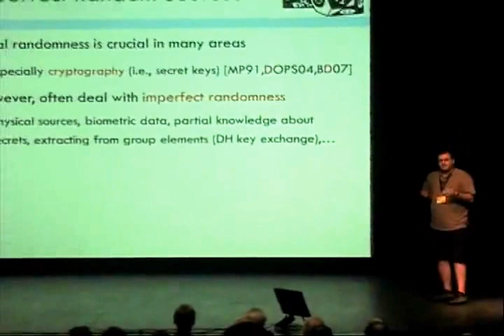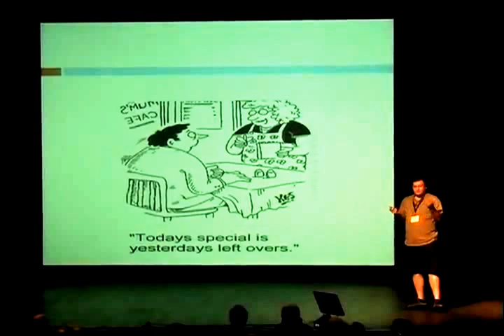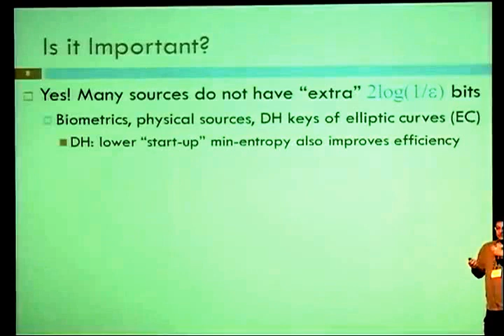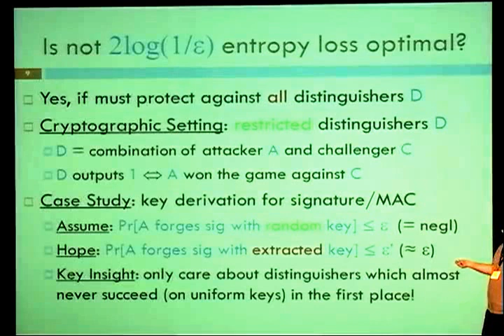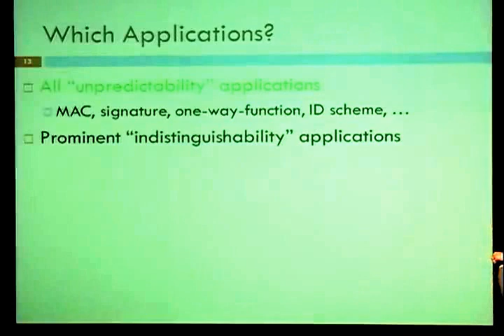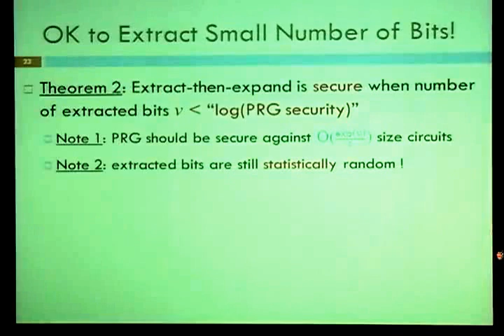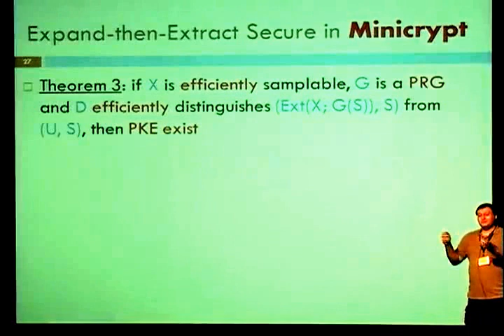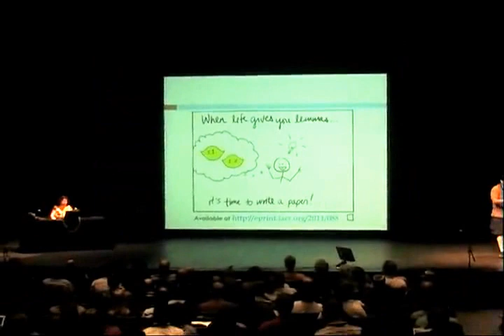Leftover Hash Lemma, Revisited (Crypto 2011)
Talk at Crypto 2011, August 15, 2011.

Boaz Barak, Yevgeniy Dodis, Hugo Krawczyk, Olivier Pereira, Krzysztof Pietrzak, François-Xavier Standaert, and Yu Yu
Microsoft Research New England; New York University; IBM Research; Université Catholique de Louvain; CWI Amsterdam; Université Catholique de Louvain;and East China Normal University

Abstract. The famous Leftover Hash Lemma (LHL) states that (almost) universal hash functions are good randomness extractors. Despite its numerous applications, LHL-based extractors suffer from the following two drawbacks:

Large Entropy Loss: to extract $v$ bits from distribution $X$ of min-entropy $m$ which are $\epsilon$-close to uniform, one must set $v \le m - 2*\log(1/\epsilon)$, meaning that the entropy loss $L = m-v \ge 2*\log(1/\epsilon)$.
Large Seed Length: the seed length $n$ of (almost) universal hash function required by the LHL must be at least $n \ge \min(u-v, v + 2*\log(1/\epsilon))-O(1)$, where $u$ is the length of the source.
Quite surprisingly, we show that both limitations of the LHL — large entropy loss and large seed — can often be overcome (or, at least, mitigated) in various quite general scenarios. First, we show that entropy loss could be reduced to $L = \log (1/\epsilon)$ for the setting of deriving secret keys for a wide range of cryptographic applications. Specifically, the security of these schemes with an LHL-derived key gracefully degrades from $\epsilon$ to at most $\epsilon+\sqrt{\epsilon 2^{-L}}$. (Notice that, unlike standard LHL, this bound is meaningful even when one extracts more bits than the min-entropy we have!) Based on these results we build a general computational extractor that enjoys low entropy loss and can be used to instantiate a generic key derivation function for any cryptographic application.
Second, we study the soundness of the natural expand-then-extract approach, where one uses a pseudorandom generator (PRG) to expand a short "input seed" $S$ into a longer "output seed" $S'$, and then use the resulting $S'$ as the seed required by the LHL (or, more generally, by any randomness extractor). We show that, in general, the expand-then extract approach is not sound if the Decisional Diffie-Hellman assumption is true. Despite that, we show that it is sound either: (1) when extracting a "small" (logarithmic in the security of the PRG) number of bits; or (2) in minicrypt. Implication (2) suggests that the expand-then-extract approach is likely secure when used with "practical" PRGs, despite lacking a reductionist proof of security!